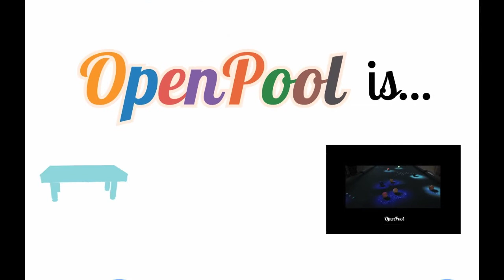OpenPool PV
Openpool is the super billiard.